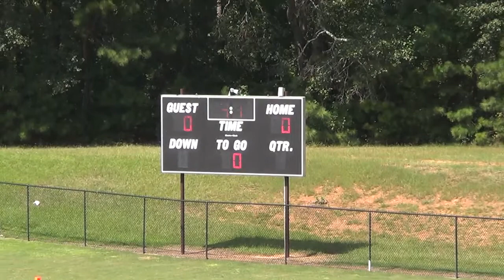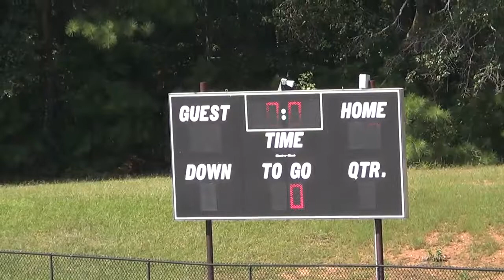10U LG RED VS PIKE 2400971